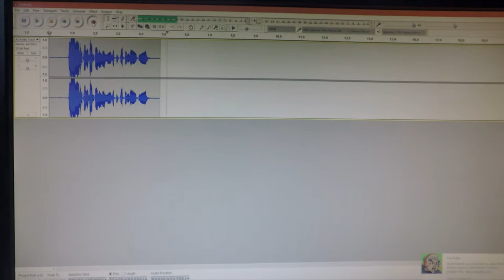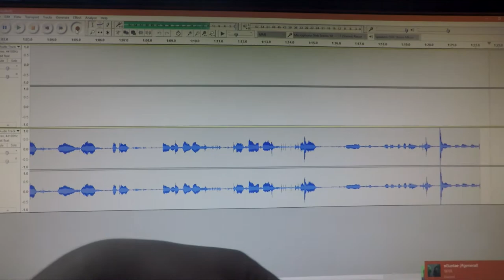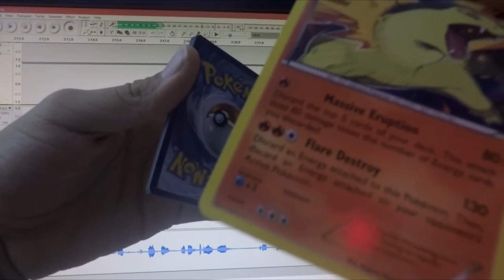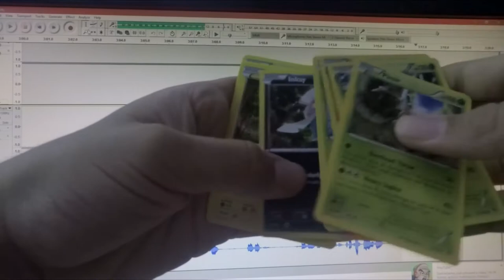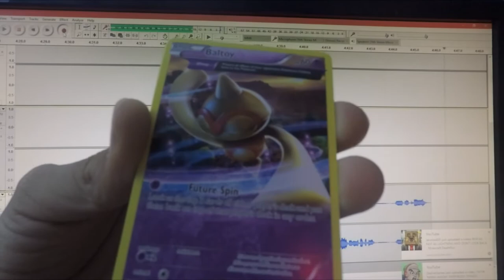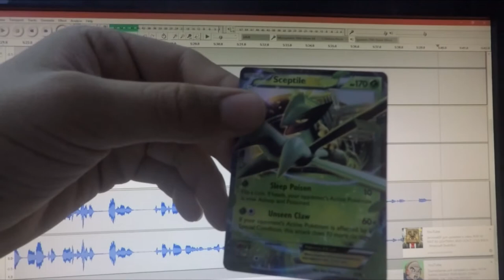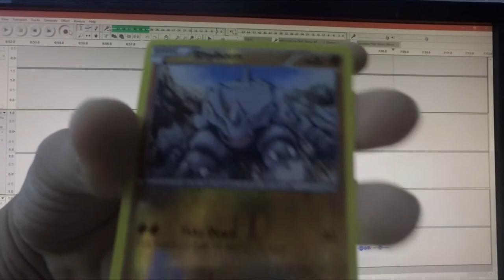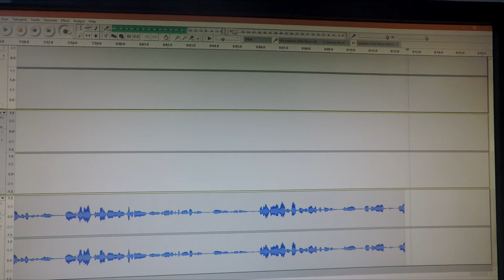HOLLY CHICKEN NUGGET RARE EX 👻🤑unboxing [Gengar Tin]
Hello, my name is Crazyflashgaming hopefully you enjoy me unboxing a Pokemon Tin pack from Rite aid